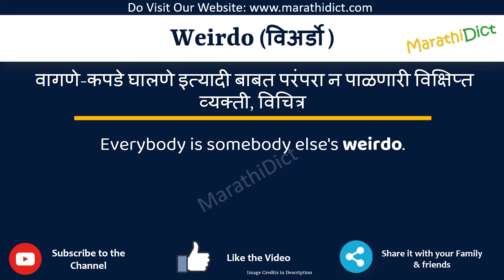Weirdo Meaning in Marathi | Weirdo म्हणजे काय | Weirdo in Marathi Dictionary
या व्हिडिओमध्ये तुम्हाला मराठीत Weirdo चा अर्थ समजेल आणि Weirdo चा उच्चारही शिकाल. याचा अर्थ तुम्ही Weirdo चा अर्थ जाणून घ्याल तसेच Weirdo कसे उच्चारता येईल, Weirdo म्हणण्याचा योग्य मार्ग कोणता आहे.

तर Weirdo शब्द फक्त एका मिनिटात शिका.

उदाहरणांसह Weirdo समजून घेऊ.